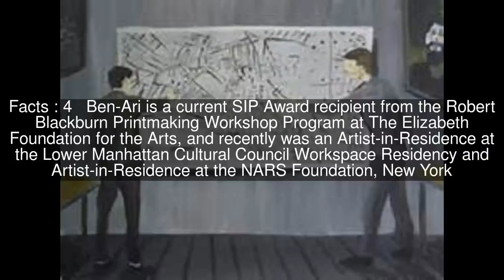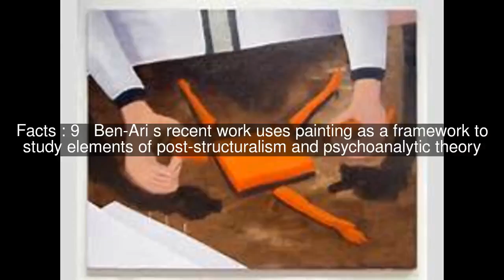Guy Ben-Ari Top #10 Facts